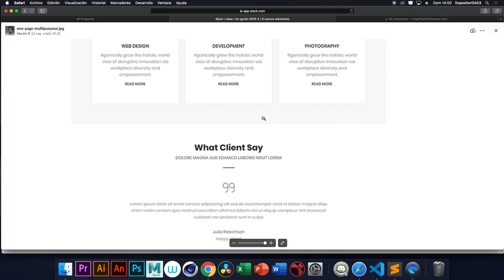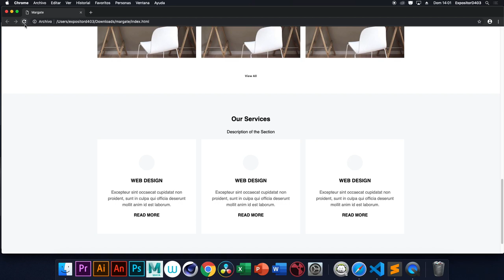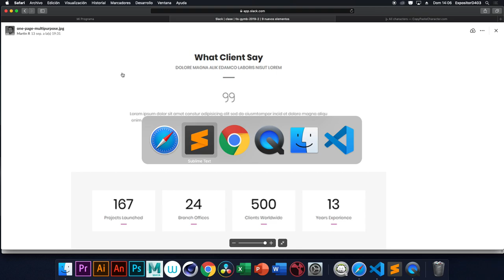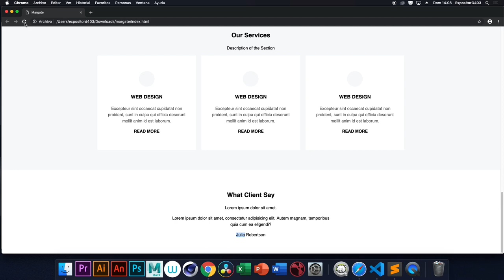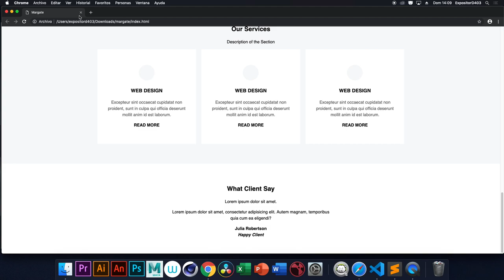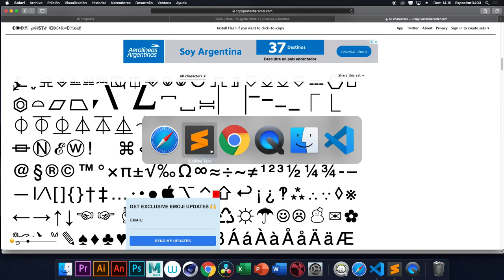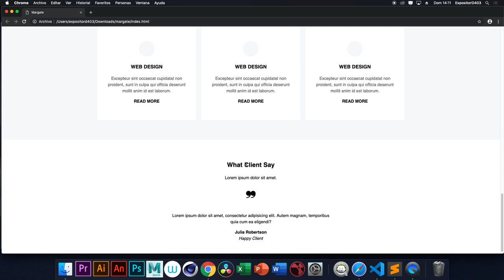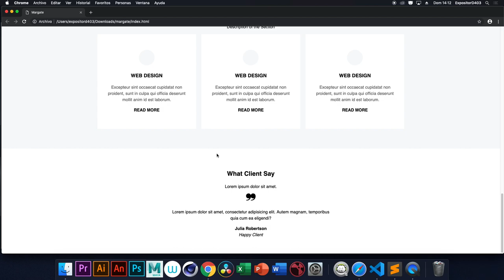Maquetación CSS - Landing Page ( Testimonials )